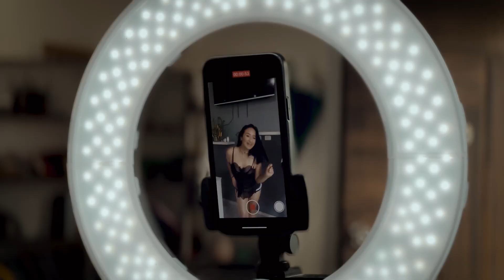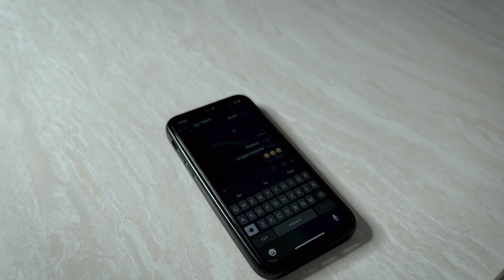La 0bligo a esto para obtener dinero fácil.